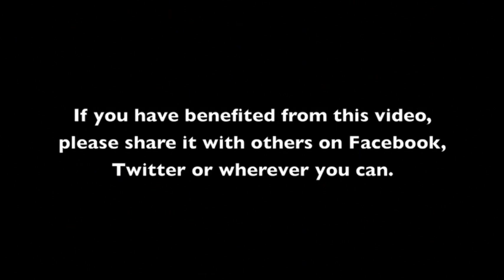The Four Beasts (Daniel 7)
A study into the New World Order.